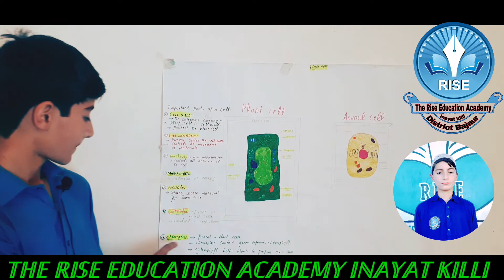15 October 2022